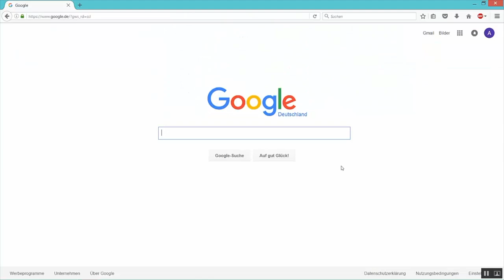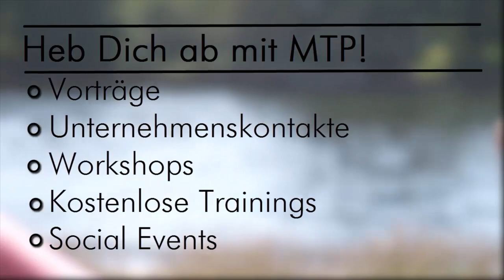MTP Berlin? - Das sind wir!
Imagefilm der Geschäftsstelle Berlin vom November 2016

"Endlich ist es so weit! Wir sind stolz unseren brandneuen Imagefilm der GS Berlin zu veröffentlichen. Ein großes Dankeschön geht an das Imagefilm-Team Anastasia und Angie, das viel Arbeit und Herzblut in die Produktion gesteckt hat, an unsere großartigen Darsteller und vor allem an Max Luke Bge, der für die tollen Aufnahmen verantwortlich ist! Viel Spaß beim Anschauen!"